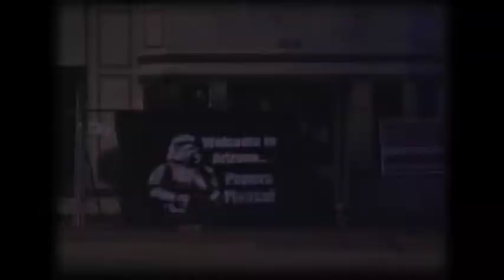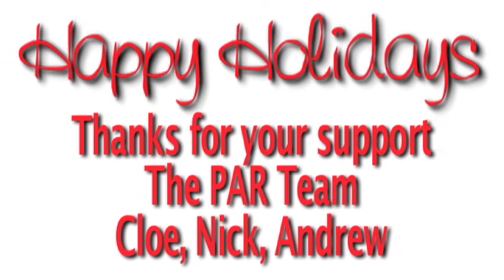The Police Accountability Report 12-23-2010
-_- From cloudy Phoenix Arizona this is your Cop Block news for the week.